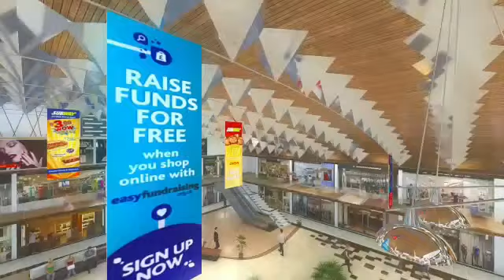3D Walk Through Lumion